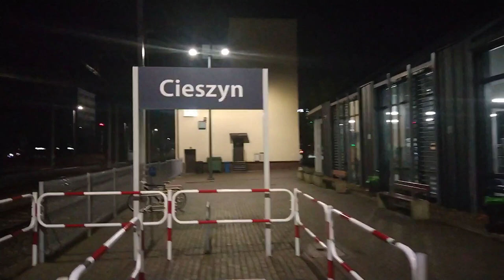Kolejowy Vlog Podróżniczy 9 cz5. Vrutky, Pendolino Košican, Czeski Cieszyn i powrót do domu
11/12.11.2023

W 5 ostatniej części kilka składów na stacji Vrutky i Czeski Cieszyn oraz podróż powrotna.